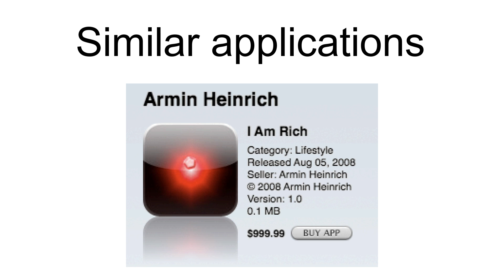I Am Rich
I Am Rich is an iOS application developed by Armin Heinrich and which was distributed using the App Store.  When launched, the screen only contains a glowing red gem and an icon that, when pressed, displays the following mantra in large text:
I am richI deserv [sic] itI am good,healthy & successful

The application is described as "a work of art with no hidden function at all", with its only purpose being to show other people that they were able to afford it.  I Am Rich was sold on the App Store for US$999.99 (equivalent to $1,164 in 2018), €799.99, and GB£599.99 (equivalent to £786.43 in 2018), the highest price Apple allowed for App Store content.  The application was removed from the App Store without explanation by Apple Inc. the day after its release, August 6, 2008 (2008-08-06).